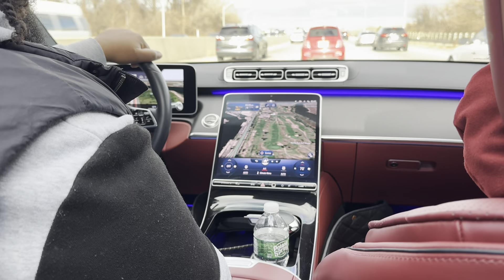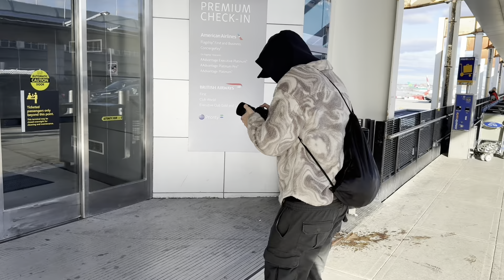Fluffy frenchie from London to New York